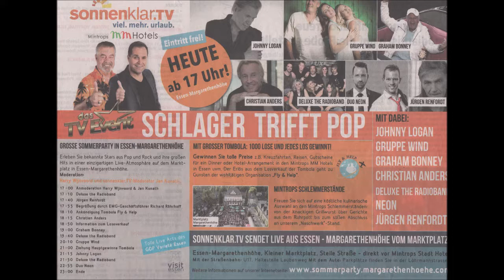Essen * Essen-Margarethenhöhe * Christian Anders * Teil 6 * 04.08.2018